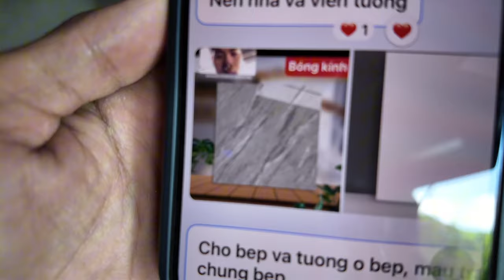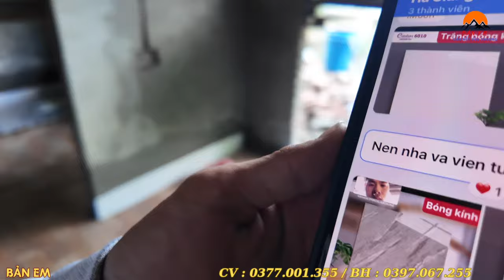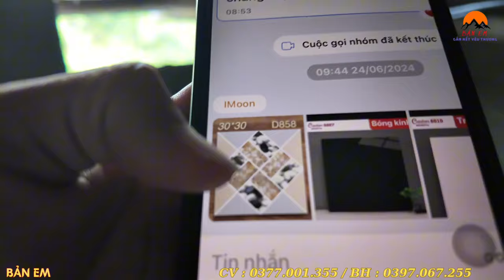Lí Do 2 Ông Cháu Vắng Nhà . Cập Nhật Tiến Độ Và Cùng Đội Thợ Đi Làm Hoàn Thiện Mặt Tiền